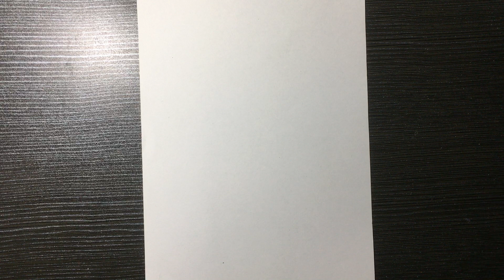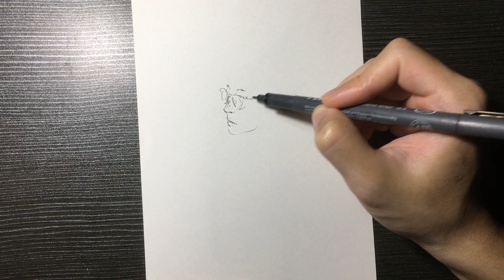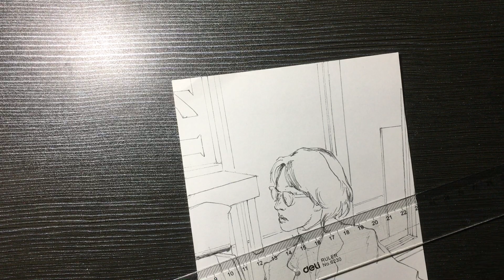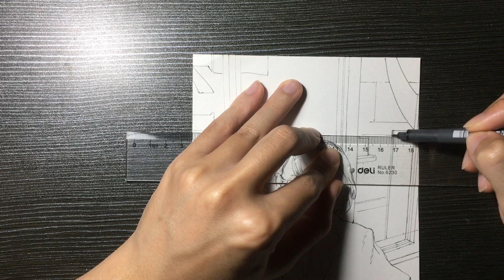Drawing a girl in the coffee shop. It’s rainny morning today. Perfecto!